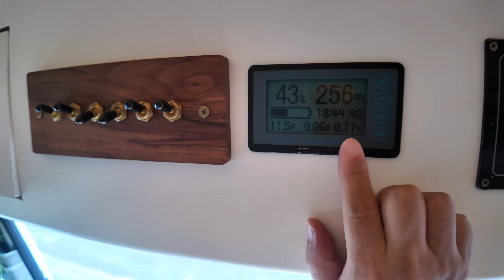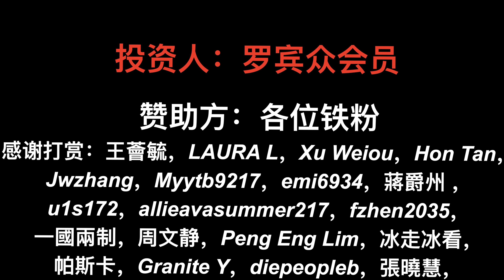vlog太真实终被监控，以后说话还是注意点【罗宾VLOG】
我被监控了，vlog风格要转变说话要顾及情绪.
罗宾频道快速搜索链接：
如果对你有帮助，想请我喝咖啡或者赞助我的频道：
谢谢🙏！

                     Canon C70
                     EF24L
                     EF16-35L
                     RF15-35L
                     EF24-105L
                     麦克风：RODE VideoMic Pro+